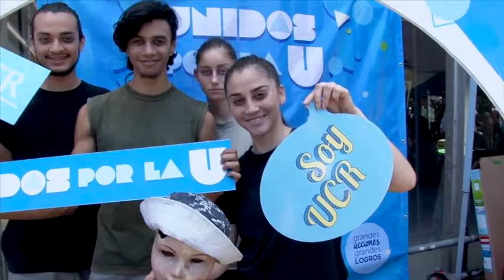Mensaje Navideño del Rector 2016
El Rector de la Universidad de Costa Rica, Henning Jensen Pennington, nos comparte el siguiente mensaje navideño.